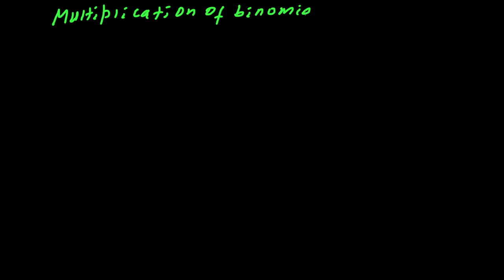Grade 8 Maths | ክፍል 13